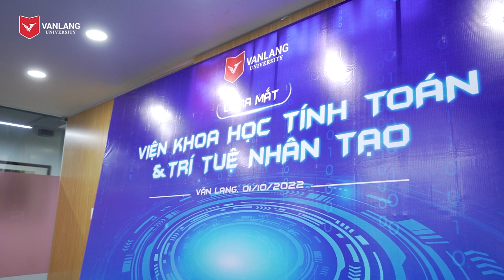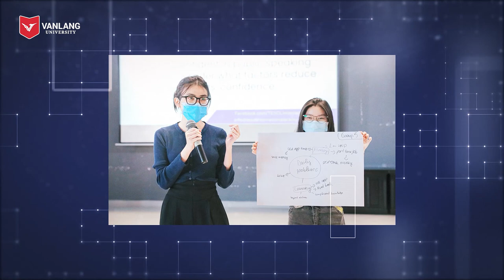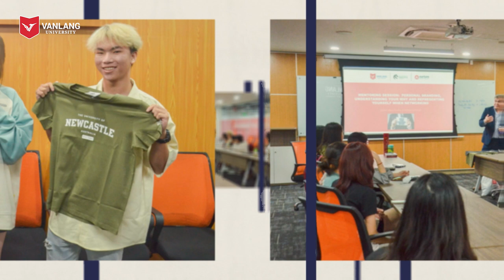VANLANG NEWS #61 | BẢN TIN TUẦN 02.10.2022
Chào các bạn. Tháng 10 khởi động với nhiều tin tức và cột mốc ấn tượng của Trường Đại học Văn Lang. Mời các bạn cùng xem Bản tin VANLANG NEWS #61 tổng kết các hoạt động nổi bật trong tuần qua:

Bản tin đầu tiên của tháng 10/2022 vui mừng mở đầu bằng tin vui Trường Đại học Văn Lang tổ chức Lễ ra mắt Viện Công nghệ tính toán và trí tuệ nhân tạo, đánh dấu nỗ lực của Nhà trường và các nhóm nghiên cứu trong việc phát triển các mô hình nghiên cứu hiệu quả tại Văn Lang, đưa đại học của Việt Nam vươn tầm thế giới.

Hòa cùng không khí rộn ràng mùa nhập học, Trường Đại học Văn Lang chào đón 05 cầu thủ tài năng của CLB Bóng đá Phố Hiến gồm Nguyễn Xuân Bắc, Nguyễn Phương Nam, Nguyễn Thanh Nhàn, Nguyễn Đức Phú và Trần Ngọc Sơn đến làm thủ tục nhập học và tham quan cơ sở chính của Trường.

Trường Đại học Văn Lang chính thức nhận hồ sơ xét tuyển bổ sung đợt 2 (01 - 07/10/2022) với 60 ngành đào tạo.

Tháng 10 khởi động đa dạng seminar, workshop, hoạt động phong trào dành cho sinh viên, hứa hẹn quãng thời gian sôi nổi tại Văn Lang.

Các bạn hãy tận hưởng một buổi tối cuối tuần thư giãn cùng bản tin VanLang News và sẵn sàng bước vào tuần mới với nhiều năng lượng tích cực nhé.